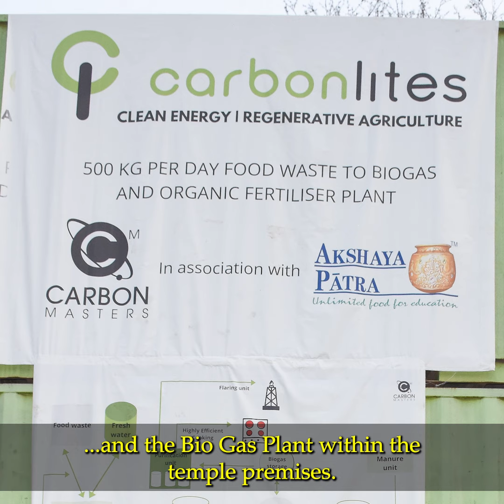Chief Scientific Adviser to Govt. Of UK visits ISKCON Bangalore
He received the blessings of the Lord in the Temple and visited Akshaya Patra's first kitchen within the campus.
He was also greatly appreciative of the organization's efficient use of bio-waste, by producing fuel using the in-house biogas plant.

Watch this video to hear his thoughts and views on the organization's activities.